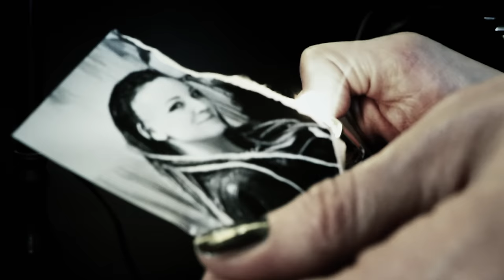KrawallBrüder feat. Elli Berlin - Töte was du liebst (Offizielles Video)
+++ KRAWALLBRÜDER feat. ELLI BERLIN - TÖTE WAS DU LIEBST +++

Die dritte Single Auskopplung zum brandneuen Album "[ab]norm"!
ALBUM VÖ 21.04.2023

Das Lied ist in dieser Version nicht auf dem Album enthalten - Es ist eine Kooperation zwischen "Elli Berlin" und uns, die mal so richtig geil geworden ist!

"[ab]norm" vorbestellen!?

"KrawallBrüder" Shows 2023:
14/04 GB-LONDON (Album Pre-Release Show)
21/04 HAMBURG (Album Release Show)
22/04 HAMBURG
10/06 ST. WENDEL (Heimspiel OPEN AIR)
14/07 LAUSITZRING (G.O.N.D. Festival)
28/07 LAICHINGEN (Rock-Dein-Leben Festival)
16/09 AT-Salzburg (Lake Rock Festival)
14/10 AT-WIEN
20 & 21/10 OBERHAUSEN (30 JAHRE KB Doppelshow)

Musik Produktion:
Philippe Hillen/SU2 Studio

Videoproduktion:
"Triplebase" Elli Berlin, Michael Roob